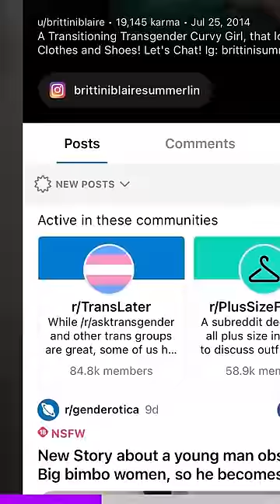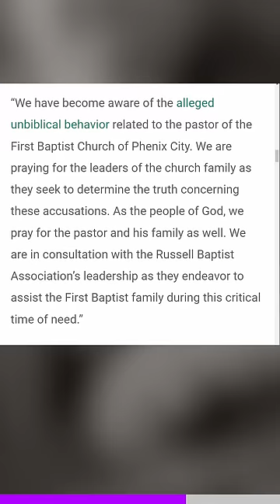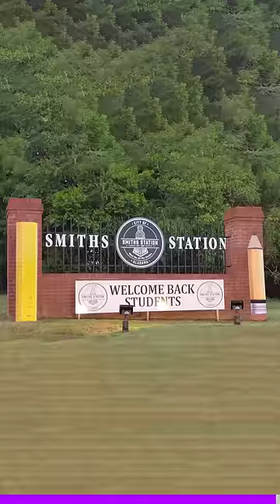This preacher has a secret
Mayor Bubba of Smith's Station Alabama was the pastor at the local baptist church but also lead a secret double life. A man named Craig Monger exposed him on his website.